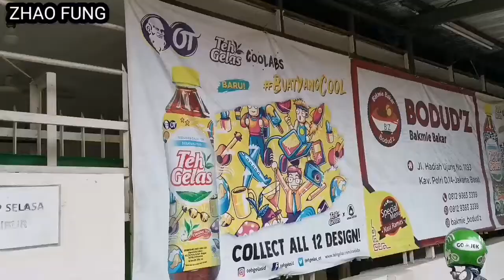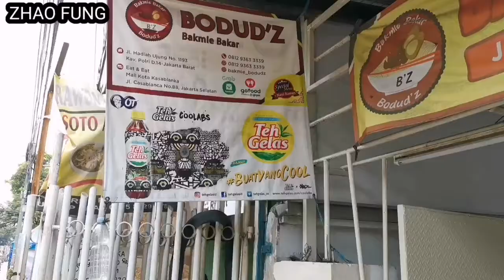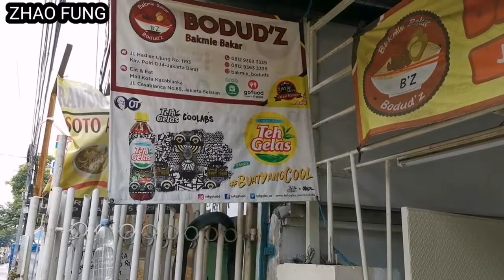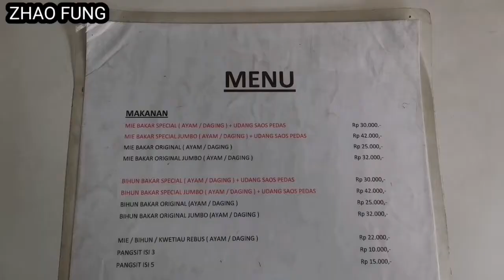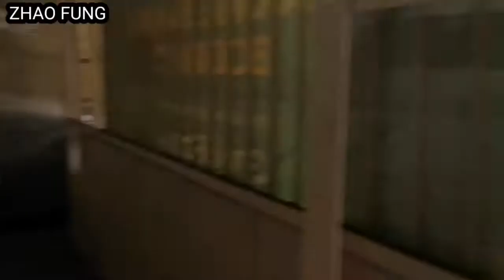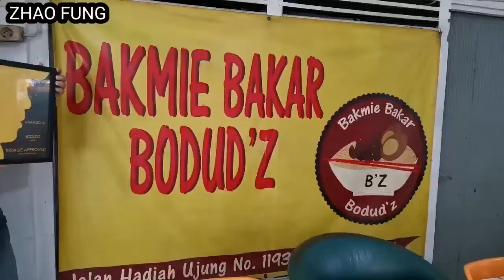PELOPOR PERTAMA BAKMI BAKAR DI JAKARTA ADA DI JELAMBAR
BAKMIE INI SUDAH DI REVIEW DI ACARA HITAM PUTIH NYA OM DEDI COBUSIER
dan sudah di review oleh ken n grat
dan nex carlos juga sudah perna makan di sini

pelopornya bakmi bakar ^^

dukung kami terus
utube : zhao fung
fanpage fb : zhao fung